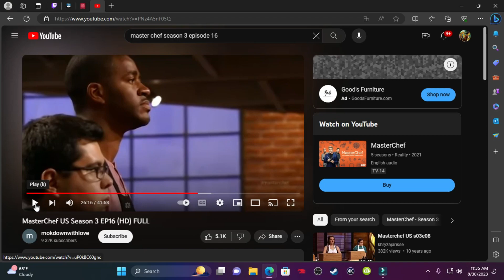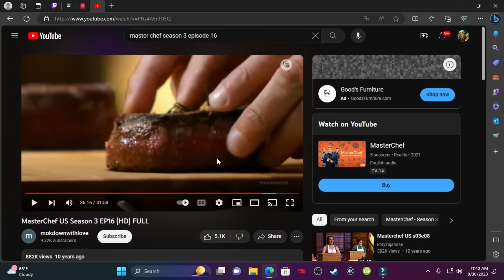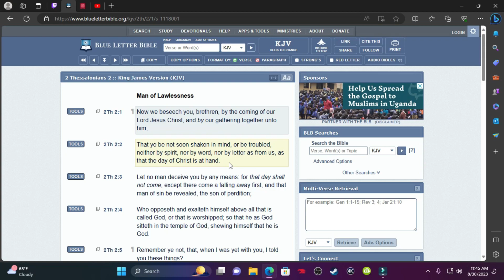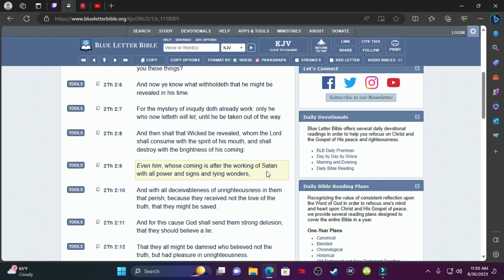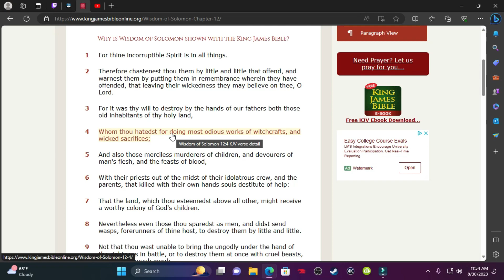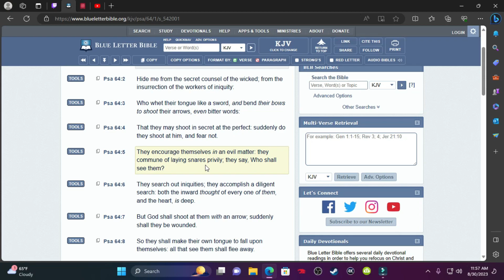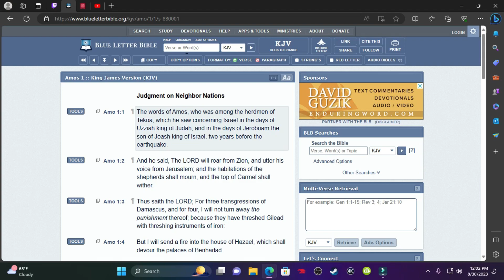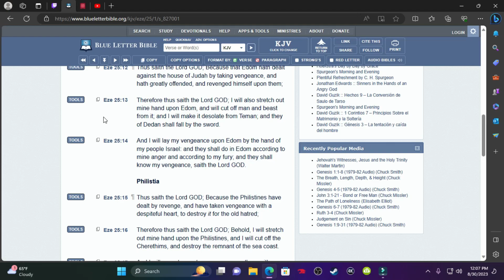I Can't Wait To See The Movie Of Es@u's Wickedness!!